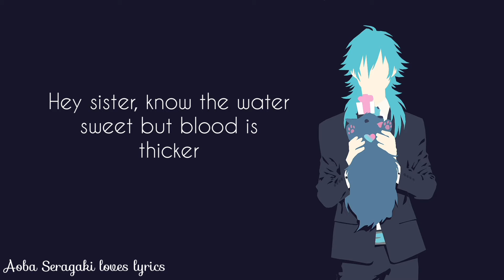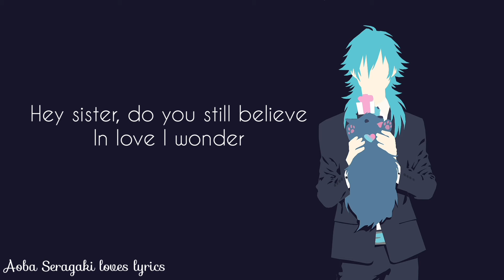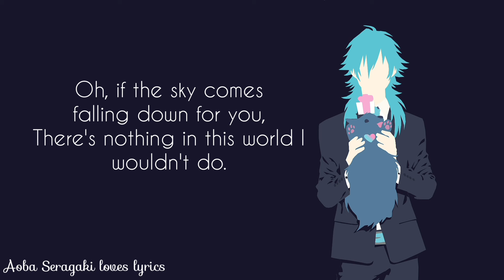Avicii - Hey Brother (Lyrics!!!)